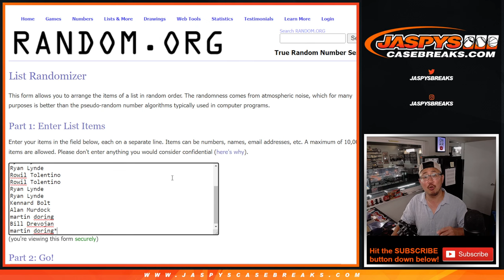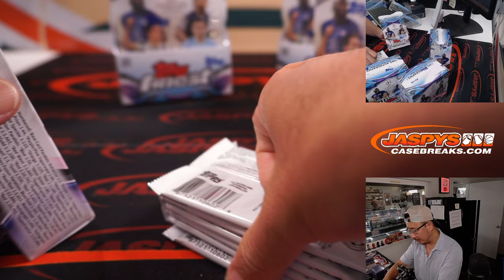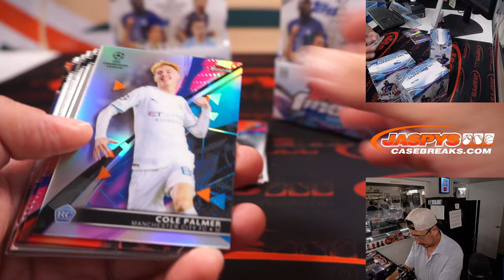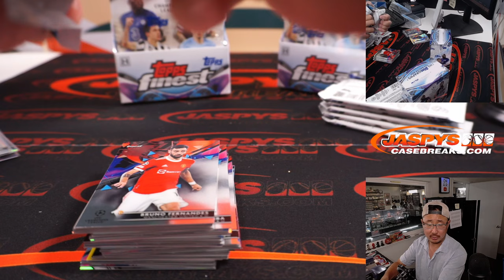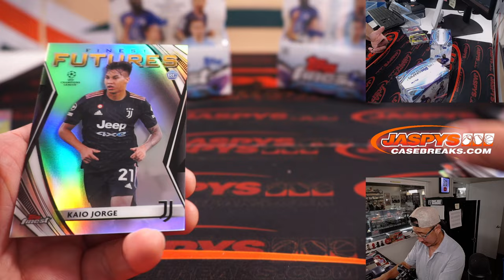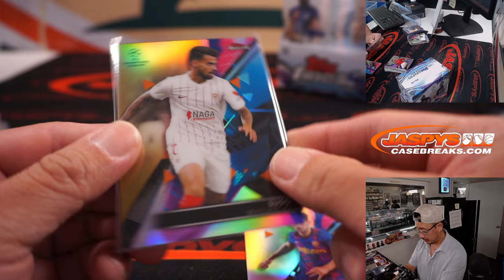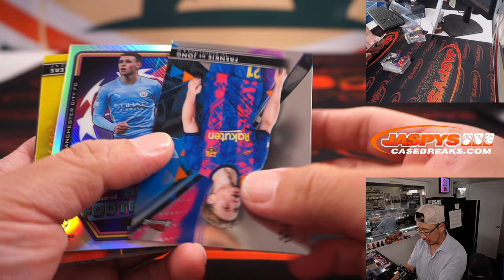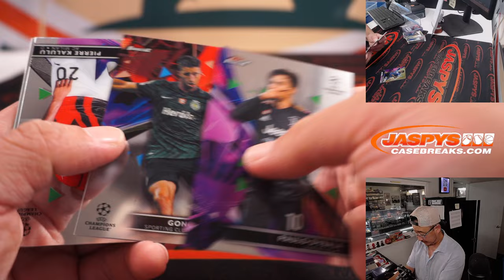Tu, 08.16.22 ~ 2021-22 TOPPS FINEST UEFA CHAMPIONS LEAGUE SOCCER 4-BOX 1/2 CASE BREAK #4 *RT*